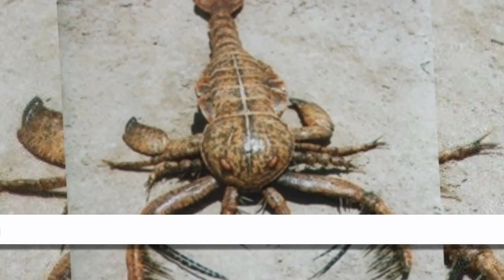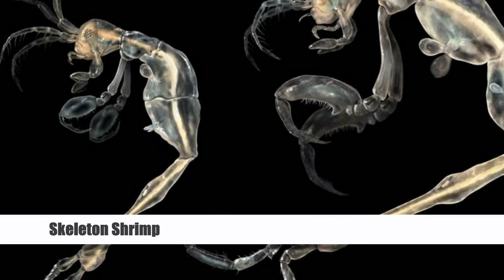25 สัตว์น้ำรูปร่างหน้าตาประหลาด / 25 Strange aquatic animals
25 สัตว์น้ำรูปร่างหน้าตาประหลาด  / 25 Strange aquatic animals
คนส่วนใหญ่เมื่อพูดถึงมหาสมุทรพวกเขาอาจคิดถึง ปลาวาฬ ปลาโลมา ปลาฉลาม และสัตว์อื่น ๆ ในขณะที่คุณดำดิ่งลึกลงไปใต้ทะเล ที่ๆน้ำได้รับแรงกดดันสูง อุณหภูมิลดลง สิ่งมีชีวิตที่คุณเห็นก็จะดูแปลกประหลาดมากขึ้น ถ้าคุณไม่เชื่อมาดูกัน

Longhorn Cowfish
Flying Gurnard
Basket Star
Black Swallower
Weedy Seadragon
Sea Scorpion
Tongue-eating Louse
Matsuba Koi
human faced fish
Northern Stargazer
Roughback Batfish
Axolotl
Sunfish
Blue Dragon
Sea Butterfly
Yeti Crab
Leafy Seadragon
Skeleton Shrimp
Firefly Squid
Carpet Shark
Pink Handfish
Sea Pig
Harp Sponge
Rock Tunicate
Sarcastic Fringehead

ดนตรีประกอบ Marmoset

46 ภาพหายาก ของ “สัตว์เผือก” ความงดงามที่ควรแค่แก่การอนุรักษ์

10 อันดับเครื่องยนต์ที่แปลกประหลาดที่สุด / TOP 10 STRANGEST Engines

10 อันดับรถคลาสสิค ที่แพงที่สุด เท่าที่เคยมีมา / Top 10 Most Expensive Classic Cars Ever

10 อันดับรถตำรวจ ที่เร็วที่สุดในอเมริกา / Top 10 fastest police cars in America

10 อันดับผู้ผลิตโฟล์คลิฟท์ ปี 2019 / Top 10 Forklift Manufacturers of 2019